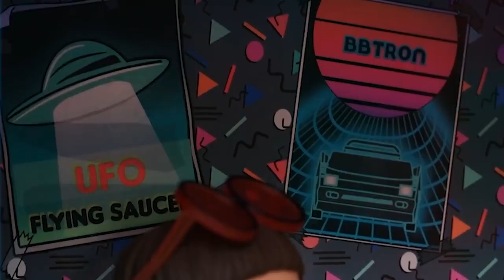1000154184 EXCLUSIVE Two Story Clubhouse Tour with Switch B B ! LOL Surprise!